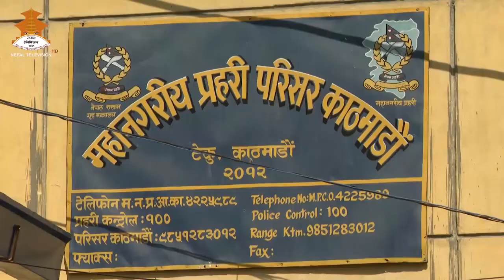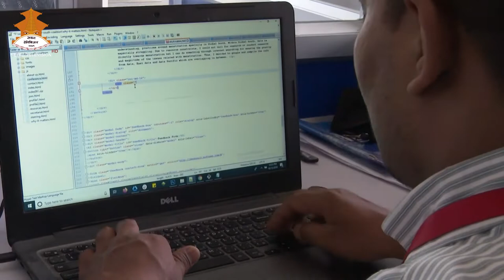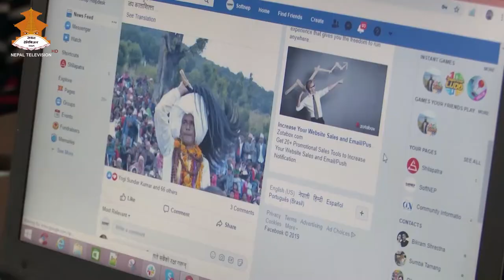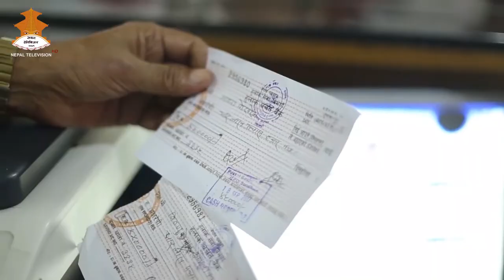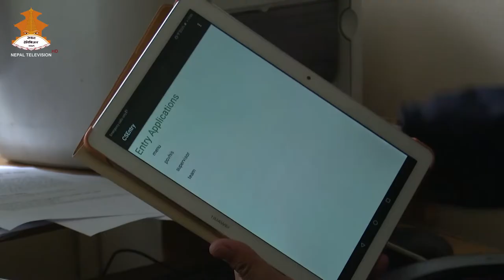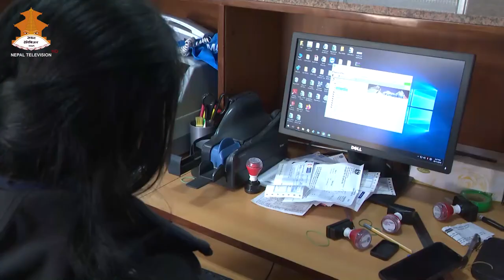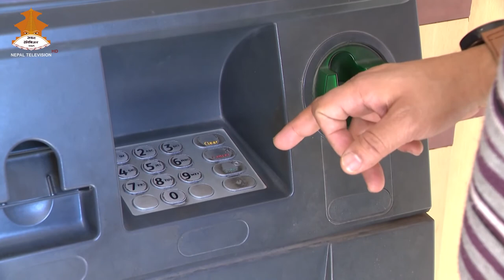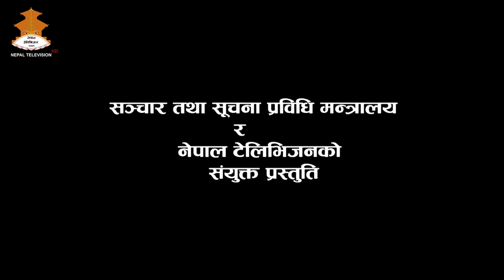SAMBAHAK By SABITRI RASAILY || Cyber Crime - HACKING || Nepal Television 2076-10-27